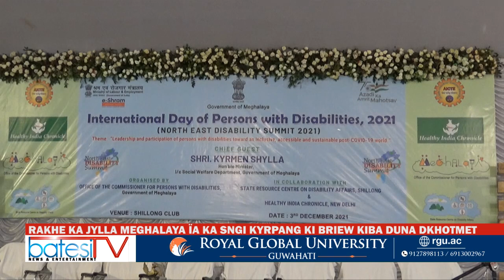RAKHE KA JYLLA MEGHALAYA ÏA KA SNGI KYRPANG KI BRIEW KIBA DUNA DKHOTMET